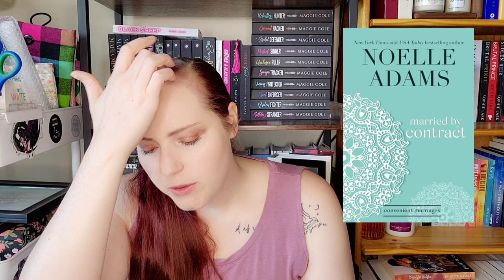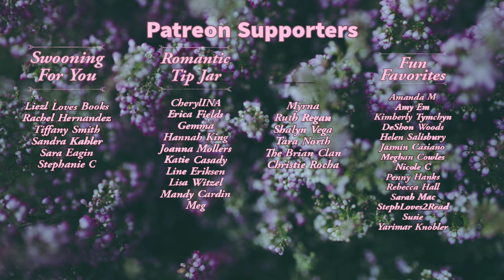Weekly Reading | March 31st- April 6th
This week's reading included many spicy Daisy Jane's and some upcoming releases that I have been anticipating for awhile.

Sir Yes Sir (paperback is live now)
All My Love
A Negotiated Marriage (Kindle book is free)
The Only One
Trust Me
Queen of Traitors
Mafia Devil
Married by Contract
Til All the Seas Run Dry
Rough Score

Proud Producers:
Megan Meyers

*About Me*

XOXO,
Jenn